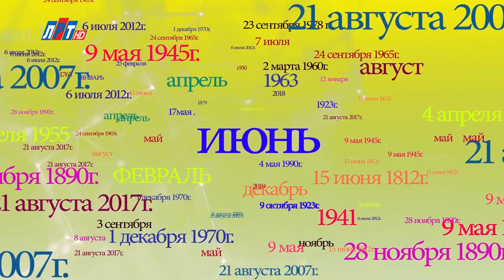25 ИЮНЯ В ИСТОРИИ - Николай Пивненко в проекте ДАТА – 2020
25 ИЮНЯ В ИСТОРИИ

© ПК-НиколайПивненко-2020